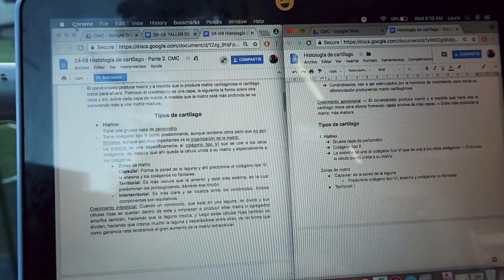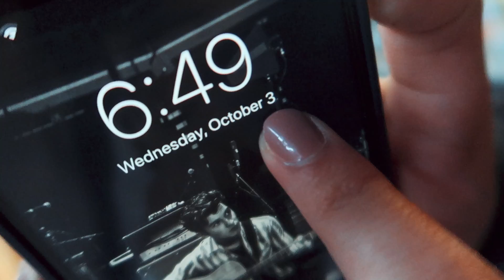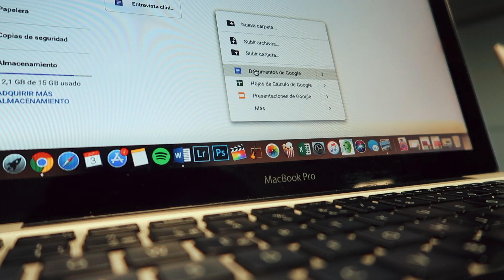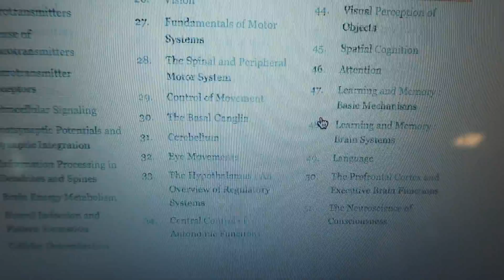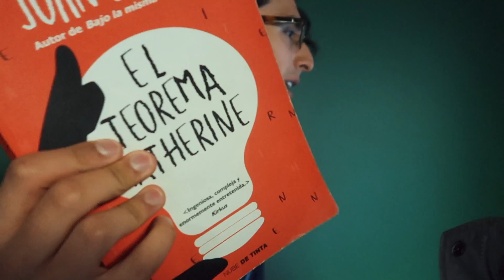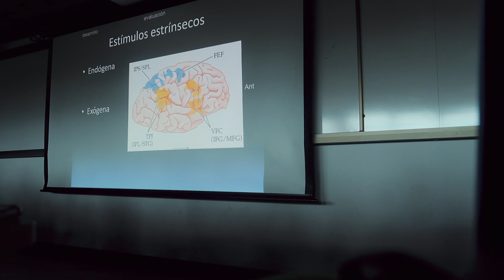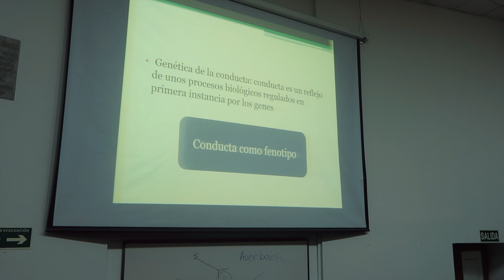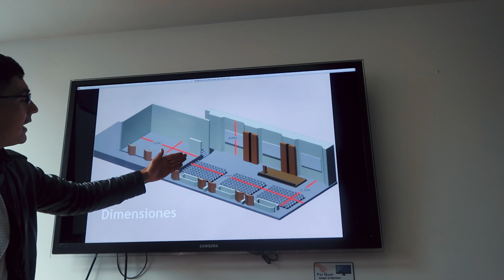COMO ES UNA SEMANA EN 4to SEMESTRE DE MEDICINA | Laura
Que bueno se siente volver a subir videooos! Estoy tratando de organizarme otra vez y hacer video juiciosa así que espero les gustee

Ojala hayan tenido un super hiper mega buen día,

Tschüss!